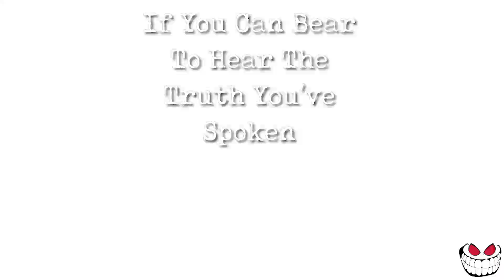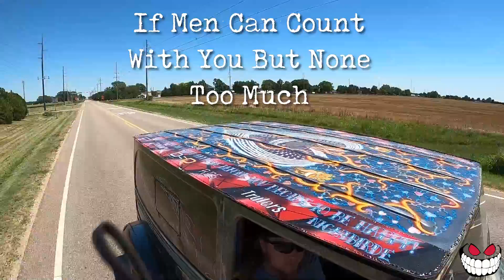Sharing Is Caring Empathy Edition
Hello Kampers! Today We Did Things A Little Different. We Have A Poem "If" For Your Enjoyment Along With A Car Show That Had Loads Of Cool Cars! Couldn't Even Fit Them All Into One Video So You'll Get To See More Later! Hope You're All Having A Great Day! Much Love!

Bringing Empathy To Meet With Some Friends - VLOG_068